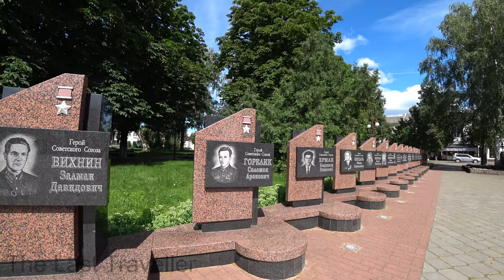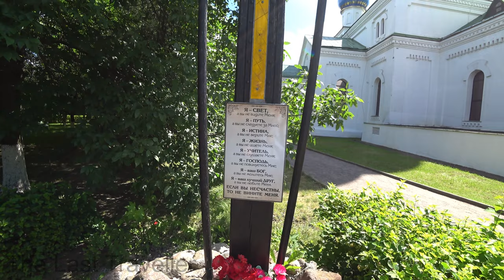Bobruisk Belarus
Bobruisk is a city in the Mogilev Region of eastern Belarus on the Berezina river. It is a large city in Belarus. As of 2009, its population was 215,092. The name Babruysk probably originates from the Belarusian word babyor (beaver), many of which used to inhabit the Berezina. However, beavers in the area had been almost eliminated by the end of the 19th century due to hunting and pollution. The city is located at the following geo coordinates 53°09'N 29°14'E.
Central market place: 0:08:15
Famous building of the central market place: 0:12:28
Covered space of the central market place: 0:12:53
Beaver statue is the symbol of the city: 0:17:27
Military tank statue: 0:41:51
One more beaver: 0:46:20
St. Nicholas Cathedral orthodox church: 0:55:30
Tovarisch movie theater: 1:04:55
Dom Kupchikhi Katsnelson: 1:07:13
Monument to Shura Balaganov: 1:16:28
Svyato-Georgiyevskiy Khram orthodox church: 1:41:43
Pamyatnik Osvoboditelyam Bobruyska war memorial: 2:06:11
City beach: 2:07:18
City river park: 2:13:10
Lenin monument: 2:54:10
Satsialistichnaya pedestrian street: 3:22:16
Central market place (2 part): 3:24:18
Light lunch in the end: 3:29:01